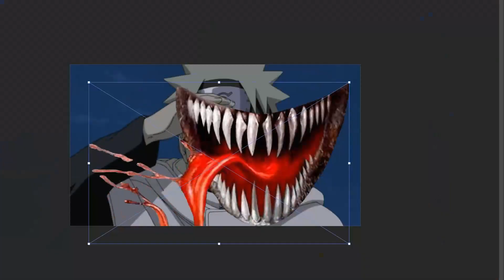What If naruto Be On Adult Swim (4kids censorship reversed)